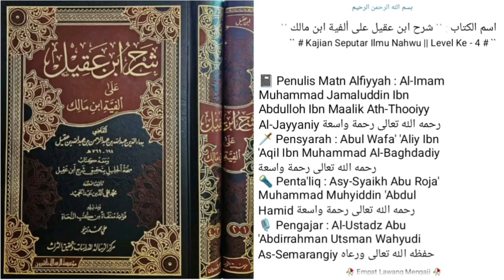Dars Ke - 237 |📓Kitab Syarah Ibn 'Aqil | Bab: Al-Istisna' (Pengecualian)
Alfiyah Ibnu Malik. 237. Bab: alistitsnaa/ pengecualian. Apabila alistitsnaa muttashil / sejenis dan dia ada nafy atau semisalnya maka itba ‘ ini terpilih, tapi jika alistitsnaa munqothi’ terputus / tidak sejenis (seperti keledai bukan manusia) maka asalnya dia nashob.